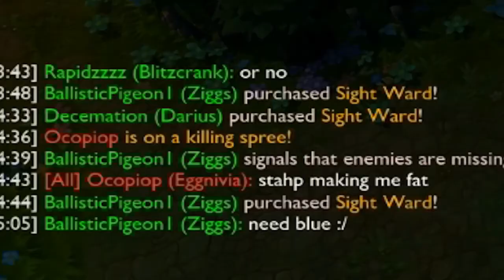Tom Holmes gets mad at League Of Legends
Best Part 2:43